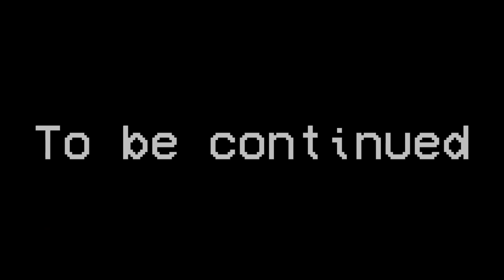Poppy Playtime: Chapter 3 - Door To Playcare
Not Official, Fan Made